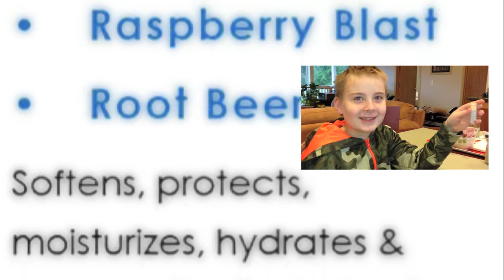My son Dmitri is promoting a lipstick ;-) 100% Organic and Minty...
My son Dmitri is doing a testimonial...
for a lipstick, lol He loved it SO much, even his eyes FIRED UP ;-)